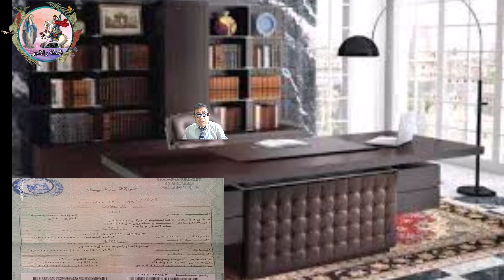مارى جرجس تعلن انها مسيحية وذكرى هجوم شرس على الكائدرائية المرقسية بالعباسية